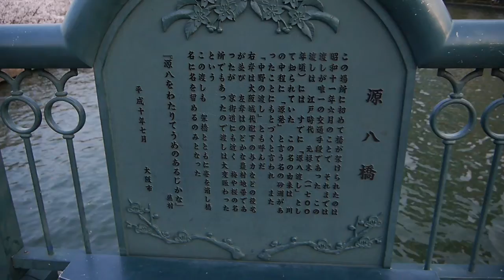桜ノ宮の桜並木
160406　夕方。
ちょっと大阪に出かけたので、桜ノ宮で途中下車。
お城は大阪城です。